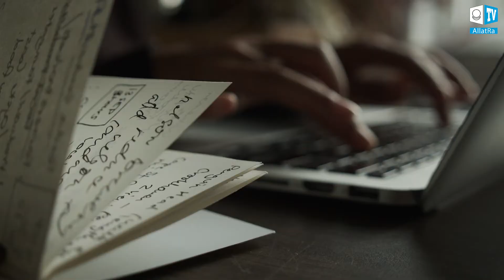Kas bus po kūno mirties?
Anksčiau ar vėliau kiekvienas žmogus pagalvoja apie tai. Ar Tu jau pagalvojai kas tau nutiks po mirties? Kas yra pomirtinis gyvenimas ir kas sprendžia tavo pomirtinio gyvenimo likimą? Rojus, pragaras ar užmarštis: kur yra Tiesa?
Pirmą kartą per 6000 metų žmonės sužinojo Tiesą apie žmogaus likimą po mirties. Faktai, liudininkų patirtis ir mokslininkų tyrimai susijungė 2021 m. gegužės 22 dieną tarptautinėje internetinėje konferencijoje „Gyvenimas po mirties. Prasimanymai ir faktai “.
Mes turime teisę žinoti Tiesą!